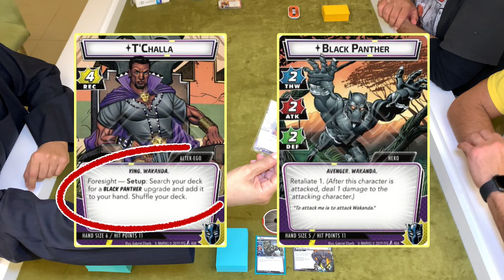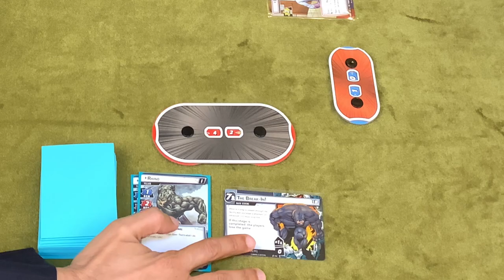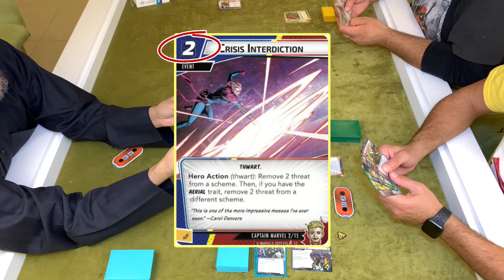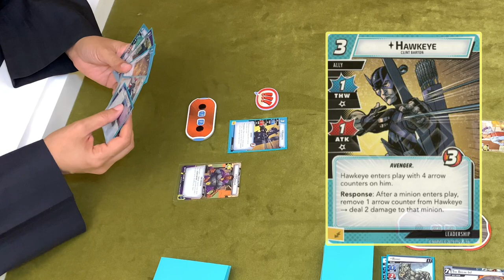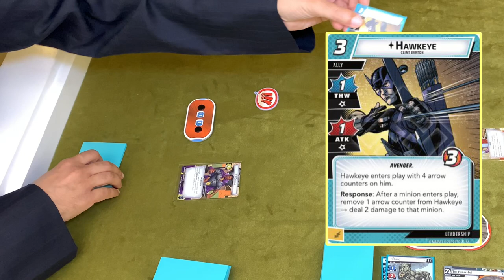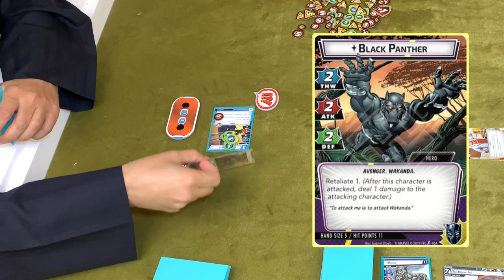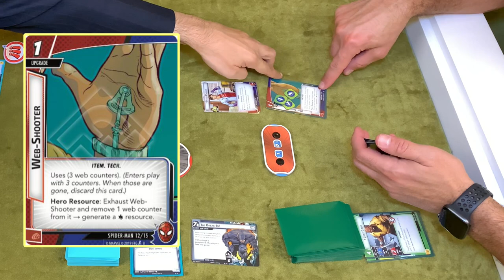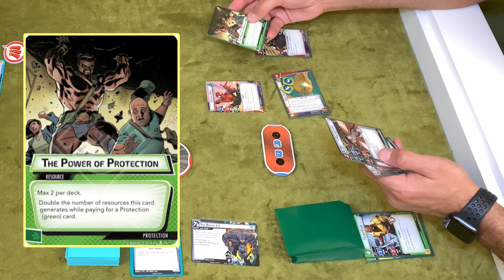Marvel Champions Live Tutorial - فيديو تعليمي مباشر للعبة مارفل تشامبينز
فيديو تعليمي مباشر للعبة مارفل تشامبينز

NAME
DESIGNER(s)
ARTIST(s): N/A
PUBLISHER(s): ffg fantasyflightgames @fantasyflightgames
RELEASE YEAR: #2019
👥: 1-4 Players
⏱: 45-90 Mins
👨‍👩‍👧‍👦: 14+ of Age
🕵️: 2.59/5 Complexity-Wise (MEDIUM)
⭐️: 8.4/10